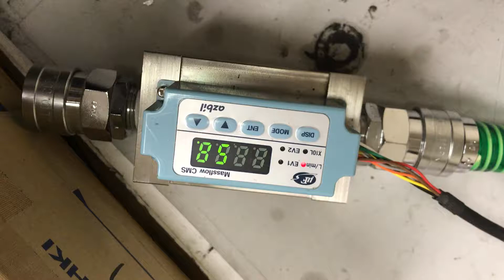OWLSTONE TEST 3